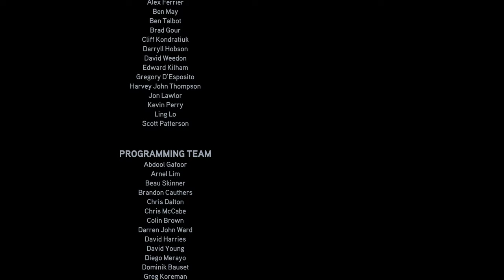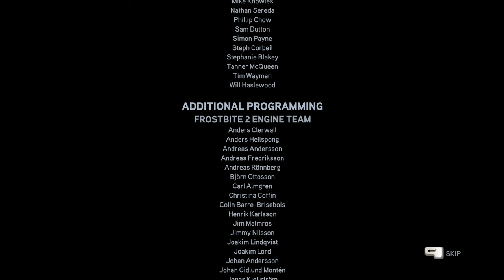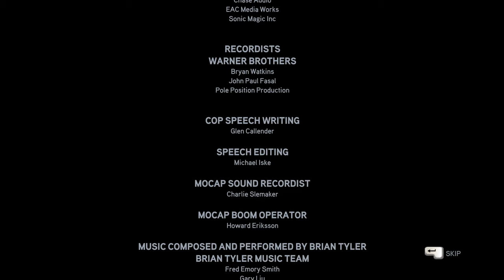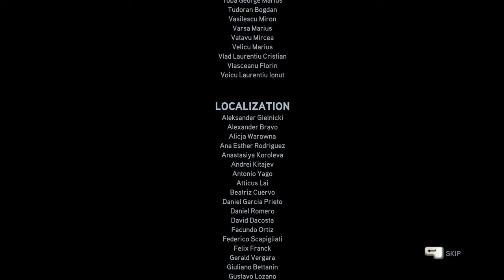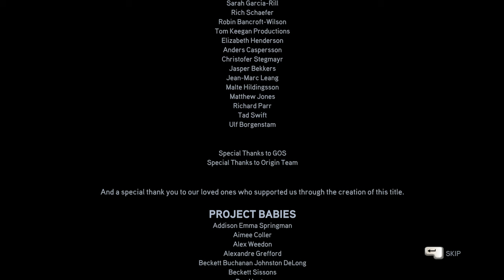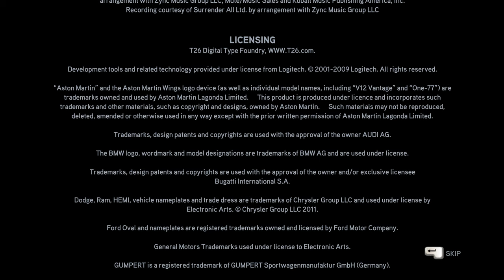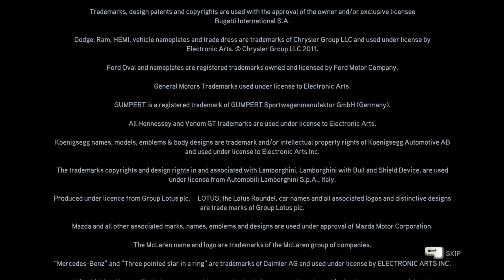Need for Speed: The Run ⦁ Full game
↓ GAME DESCRIPTION ↓
Need for Speed: The Run is a 2011 racing video game developed by EA Black Box and published by Electronic Arts. Unlike previous entries in the series, The Run features an extensive collection of races set against various real-life locations, including the cities of New York, Chicago, Las Vegas and San Francisco, and features a wide variety of real-life cars to drive in. In the game's single-player campaign, players assume the role of street racer Jack Rourke, who is taking part in a large-scale race from San Francisco to New York, seeking to win it against various odds. An assortment of multiplayer modes are also included.

↓ CHANNEL DESCRIPTION ↓
Hello! My name is Demian Blogan, I live in Los Angeles, work as a game developer and sometimes play videogames. This is my favorite hobby. I started playing games when I was 6 years old and since then I have completed a huge number of games on different platforms. I love games for how interesting they can present ideas. It's an art that makes me feel at home because it engages me in a way that no other can. I don't play the same games and try to immediately find another after finishing one game. I have no restrictions on the genre or year of release of the game. I try to make watching my videos as comfortable as possible for you. To do this, I record videos in 4K60FPS quality, set the game graphics settings to maximum (if my computer allows it), cut out all my failures in the game (crashes from the game, losses, deaths, pauses, etc.). I am friendly towards viewers, so you can surely share your thoughts and emotions from watching. If you have questions, ask, I will try to answer. And please, be adequate and decent: don't write stupid statements, don't ask stupid questions, don't spam. I can accept criticism if it is reasoned. For thoughtless insults you will be banned.

↓ GRATITUDE ↓
- Write a comment under the video

↓ TIMECODES ↓
00:00:00 - Main Menu
00:01:18 - Introduction
00:10:21 - Downtown
00:15:23 - Stage 1. Altamont Pass Rd
00:18:59 - Stage 1. Interstate 580
00:22:51 - Stage 2. 140 Hwy
00:25:55 - Stage 2. El Portal Rd
00:28:51 - Stage 2. El Capitan
00:31:38 - Stage 2. Tioga Pass Rd
00:34:39 - Stage 2. Ellery Lake
00:39:41 - Stage 3. Panamint Valley
00:43:35 - Stage 3. Junction Rd
00:46:51 - Stage 3. Old Spanish Trail
00:50:47 - Stage 3. Interstate 15
00:55:01 - Stage 3. Las Vegas Blvd
00:57:22 - Stage 3. Northshore Rd
01:01:06 - Stage 3. Northshore Rd
01:02:33 - Stage 4. Northshore Rd
01:05:38 - Stage 4. Hwy 169
01:08:47 - Stage 4. Rockville
01:12:27 - Stage 4. Red Mountain Pass
01:16:42 - Stage 4. Loghill
01:21:06 - Stage 5. Interstate 70
01:25:58 - Stage 5. Glenwood Springs
01:30:24 - Stage 5. Route 82
01:33:56 - Stage 5. Aspen
01:37:39 - Stage 5. Summit
01:42:53 - Stage 6. Commerce City
01:46:51 - Stage 6. Highway 20
01:50:04 - Stage 6. South Dakota 44
01:53:49 - Stage 6. South Dakota 240
01:57:43 - Stage 6. County Rd 25
02:01:20 - Stage 7. Country Hwy
02:04:49 - Stage 7. Riverside Dr
02:08:52 - Stage 7. Kennedy Expressway
02:13:10 - Stage 7. Lower Wacker
02:19:37 - Stage 7. Lower Wacker
02:21:23 - Stage 8. Downtown
02:24:22 - Stage 8. Lakeshore Drive
02:27:52 - Stage 8. Interstate 75
02:31:07 - Stage 8. Northwest Freeway
02:33:53 - Stage 8. Industrial District
02:39:38 - Stage 9. Expressway
02:43:00 - Stage 9. Interstate 68
02:47:02 - Stage 9. Deer Park
02:50:34 - Stage 9. Sawmill Drive
02:54:25 - Stage 9. Pine Grove Rd
02:57:43 - Stage 10. Interstate 78 Express
03:00:00 - Stage 10. Union
03:03:33 - Stage 10. Cesar DeLEON
03:08:38 - Stage 10. Calvin Garret
03:11:53 - Stage 10. Marcus Blackwell
03:17:58 - Ending
03:19:17 - Credits